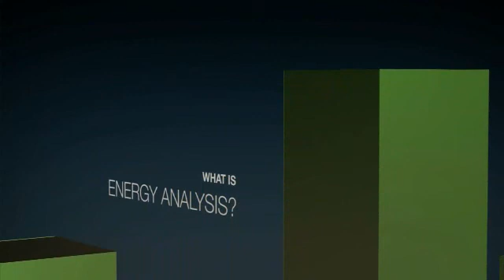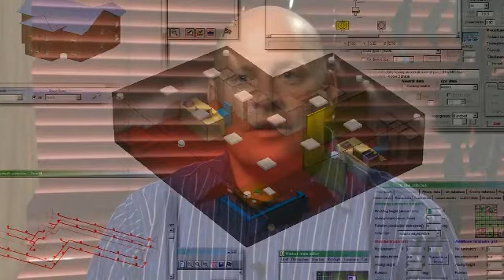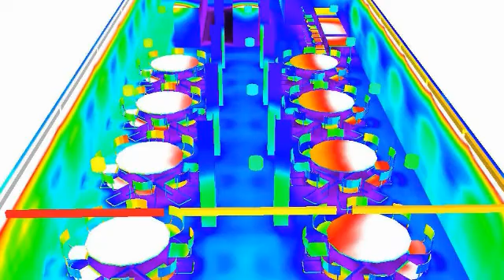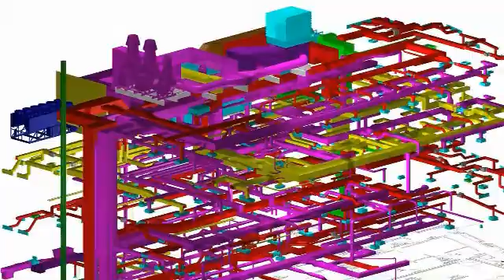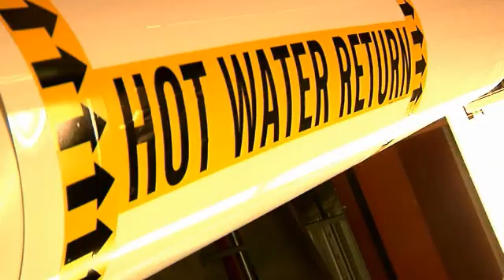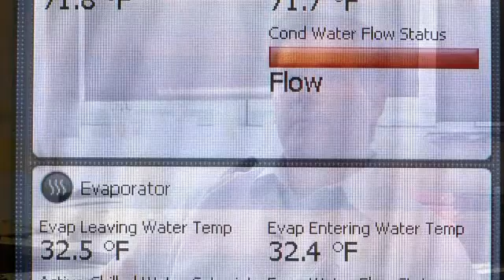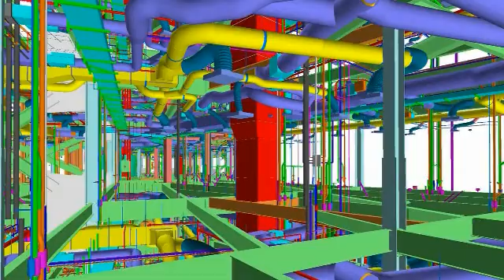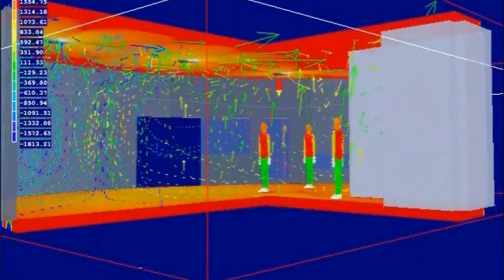Bentley Outlines Its Support of Green Building Design in the Academic Community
Learn how Bentley is working with the academic community in support of green building design through its Energy Performance products and the Be Careers Network